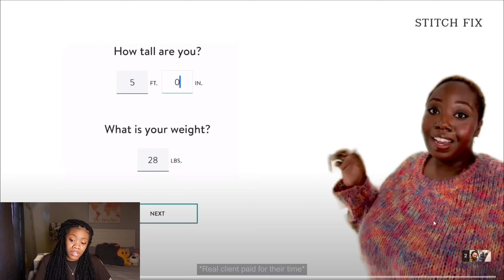Will His Girlfriend CHEAT? And Scam OLDER Guys Out Of Their Money?! | Reaction Video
Will His Girlfriend CHEAT? And Scam OLDER Guys Out Of Their Money?! (Loyalty Test)